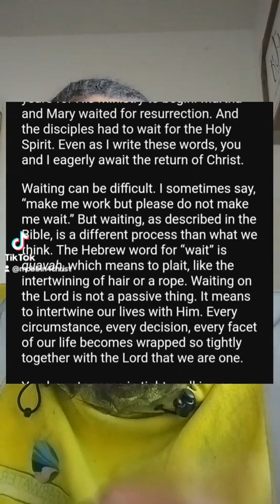What does it mean to wait on God and how do we wait?jesus